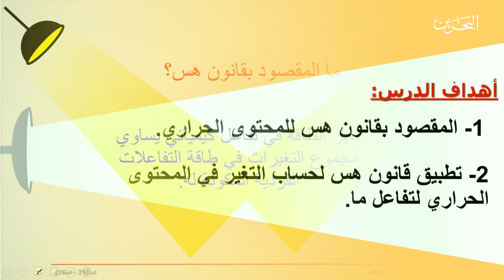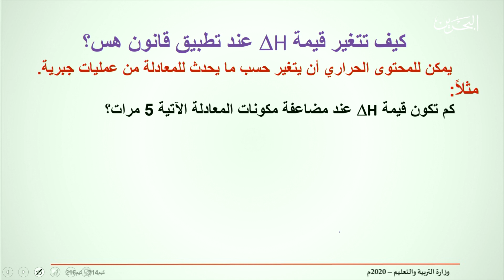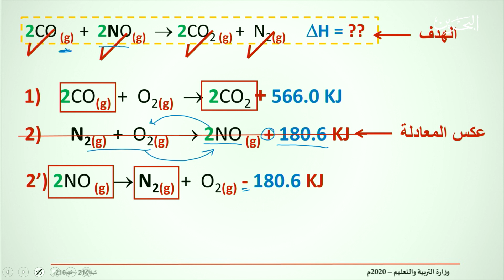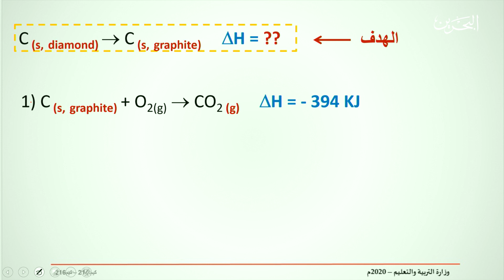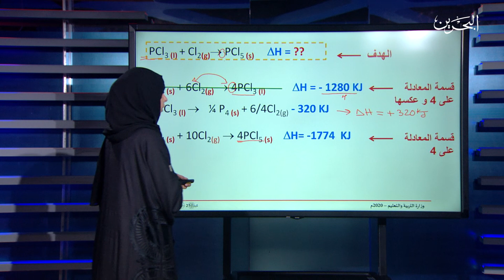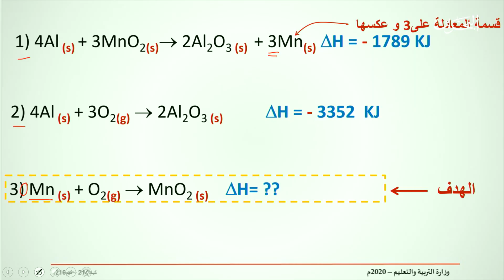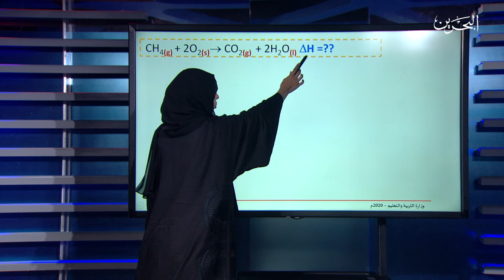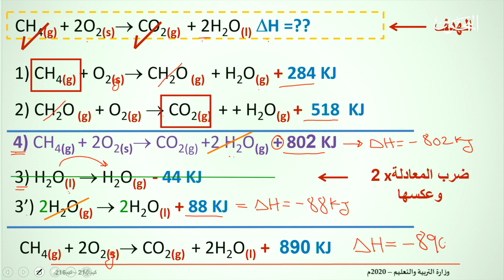كيم 214- 216 | 2-4-2020